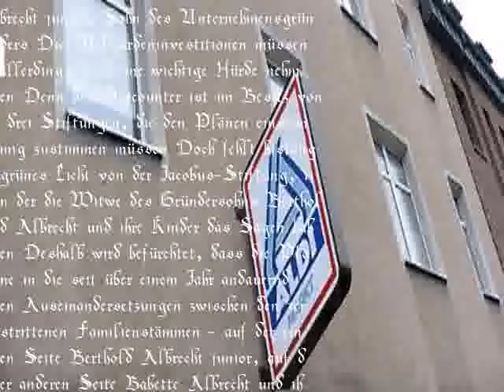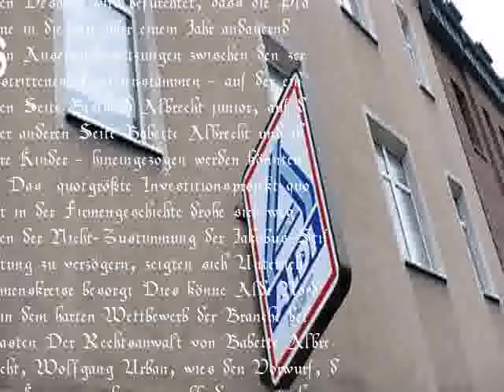Im Zeichen des Familienzwists: Aldi Nord will kräftig investieren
Aniko heißt das Zauberwort: Mit diesem Projekt will Aldi Nord seine Filialen aufmöbeln Dafür sind Milliarden notwendig Allerdings muss Theo Albrecht junior eine wichtige und schwierige Hürde überwinden
Der Discounter Aldi Nord will weltweit mehr als fünf Milliarden Euro in die Modernisierung seiner Filialen investieren Die Geschäfte sollen durch das Umbauprojekt Aniko heller, freundlicher und auch ein Stück weit großzügiger werden  quotAniko ist eine der bedeutendsten unternehmerischen Entscheidungen in der Geschichte von Aldi-Nord quot, erklärte Theo Albrecht junior, Sohn des Unternehmensgründers
Die Milliardeninvestitionen müssen allerdings noch eine wichtige Hürde nehmen Denn der Discounter ist im Besitz von drei Stiftungen, die den Plänen einstimmig zustimmen müssen Doch fehlt bislang grünes Licht von der Jacobus-Stiftung, in der die Witwe des Gründersohns Berthold Albrecht und ihre Kinder das Sagen haben Deshalb wird befürchtet, dass die Pläne in die seit über einem Jahr andauernden Auseinandersetzungen zwischen den zerstrittenen Familienstämmen - auf der einen Seite Berthold Albrecht junior, auf der anderen Seite Babette Albrecht und ihre Kinder - hineingezogen werden könnten
Das  quotgrößte Investitionsprojekt quot in der Firmengeschichte drohe sich wegen der Nicht-Zustimmung der Jakobus-Stiftung zu verzögern, zeigten sich Unternehmenskreise besorgt Dies könne Aldi Nord in dem harten Wettbewerb der Branche belasten
Der Rechtsanwalt von Babette Albrecht, Wolfgang Urban, wies den Vorwurf, den Konzern zu bremsen, allerdings entschieden zurück Er betonte, der Vorstand der Jacobus-Stiftung werde entscheiden, sobald alle notwendigen Informationen dafür vorlägen Dies sei jedoch derzeit noch nicht der Fall  quotWir können nicht auf Basis unvollständiger Informationen entscheiden Es geht ja um viel Geld quot
Quelle: n-tvde
Thanks you watching , Like and Sub :